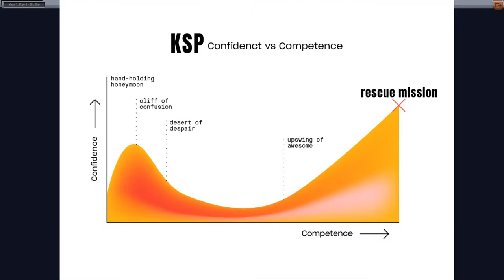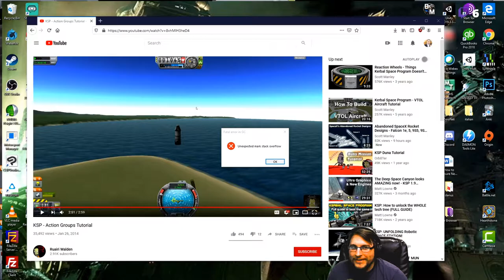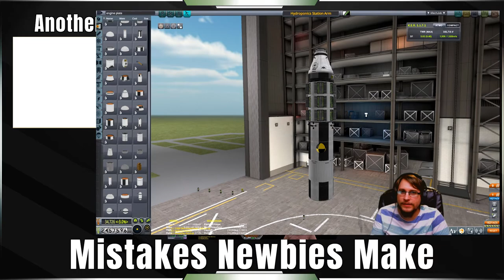Mistakes Newbies Make: Kerbal Space Program - Part 1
In this video I will help you understand common mistakes new players make when first playing Kerbal Space Program (KSP). You'll learn to not bite off more than you can chew, experiment, how to have fun with the game, and even some basic orbital mechanics! This video will help inspire you to continue playing and finally overcome the giant learning curve of this game.

Part 1 is an overview while part 2 dives more in depth about how to set up maneuver nodes, do rendezvous, and even dock!